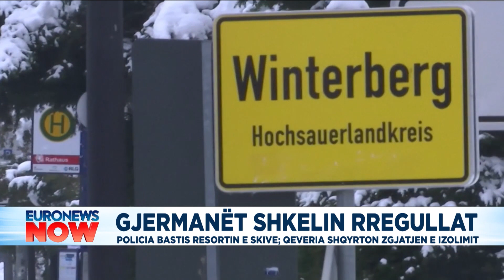Gjermanët shkelin rregullat, Policia bastis resortin e skive